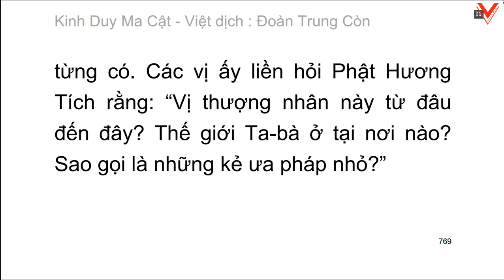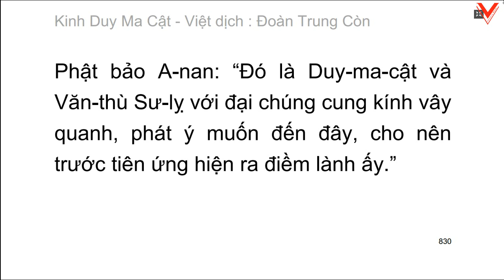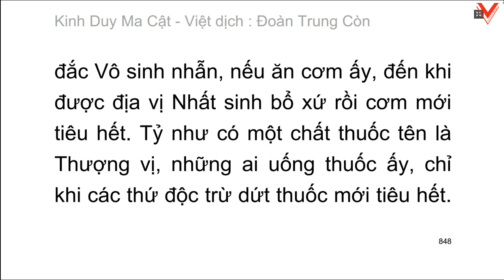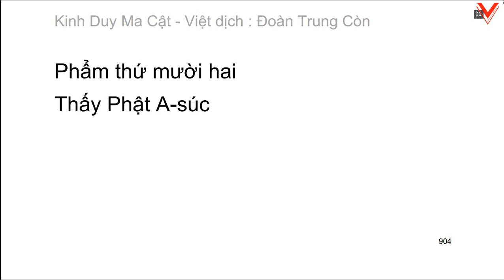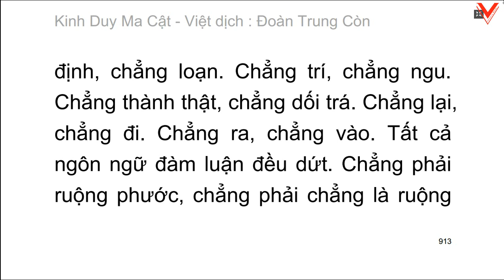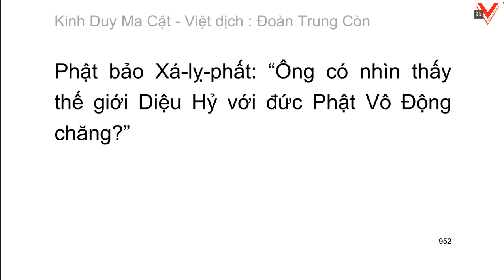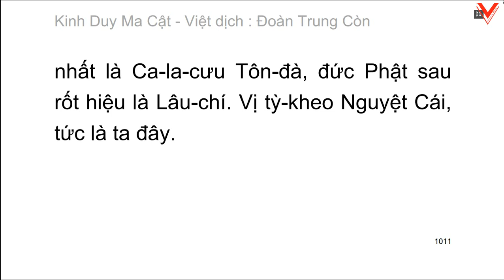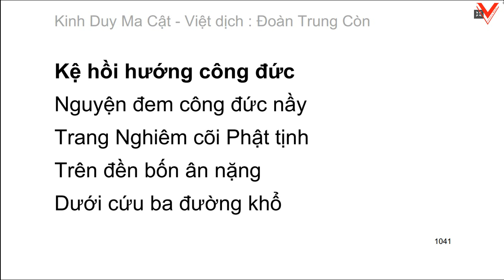KINH DUY MA CẬT - Đoàn Trung Còn - Nguyễn Minh Tiến dịch và chú giải